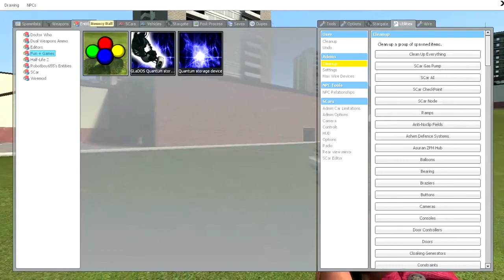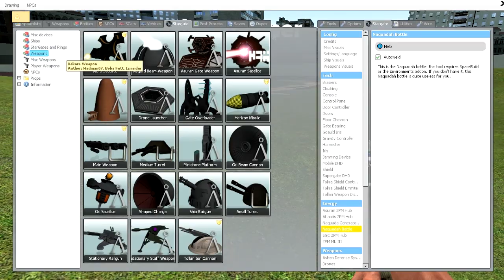Code Breaker - Garry's Mod Sandbox Season 2 #8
Time to return to the amazing world of the Garry's Mod Sandbox. We team up Willypapafry and Rynosoar. to do some random stuff with the gravity guns, Tardis, Stargates and more!!

Garry's Mod is a physics sandbox. There aren't any predefined aims or goals.
You spawn objects and weld them together to create your own contraptions - whether that's a car, a rocket, a catapult.

But! There are thousands of add-ons that can be downloaded and put into your game, this time involving Carters Add-on Pack, TARDIS and Sonic Screwdriver along with many other additions.